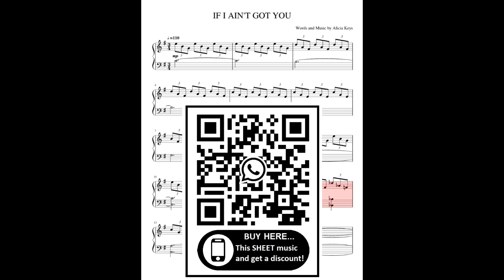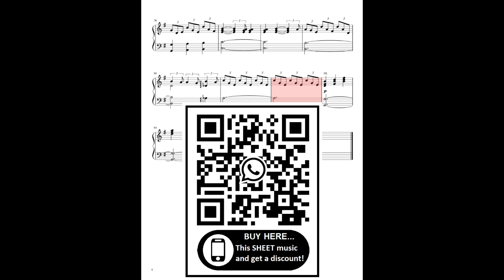Alicia Keys-If I Ain't Got You (Piano Cover) + SHEET Partitura Intermediary